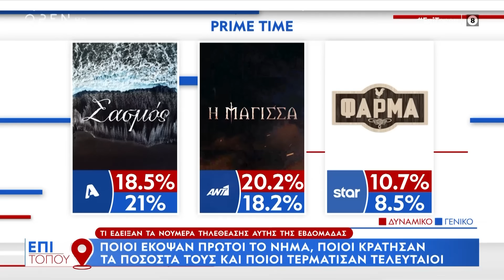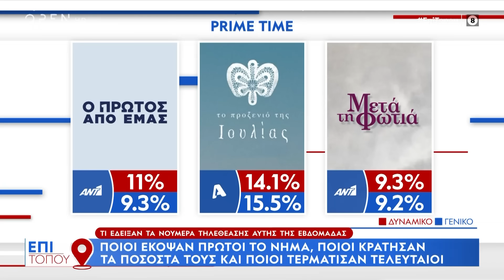Τι έδειξαν τα νούμερα τηλεθέασης αυτής της εβδομάδας | OPEN TV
Ποιοι έκοψαν πρώτοι το νήμα, ποιοι κράτησαν τα ποσοστά τους και ποιοι τερμάτισαν τελευταίοι.